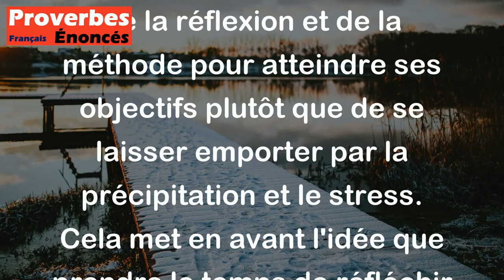Proverbe Guadeloupéen - S'agiter ne fait pas aller plus vite.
Ce proverbe guadeloupéen signifie que se précipiter et s'agiter ne permettent pas d'avancer plus rapidement ou de résoudre les problèmes plus efficacement. En d'autres termes, il souligne l'importance de la patience, de la réflexion et de la méthode pour atteindre ses objectifs plutôt que de se laisser emporter par la précipitation et le stress. Cela met en avant l'idée que prendre le temps de réfléchir et d'agir de manière posée peut souvent conduire à de meilleurs résultats que de se précipiter sans réfléchir.